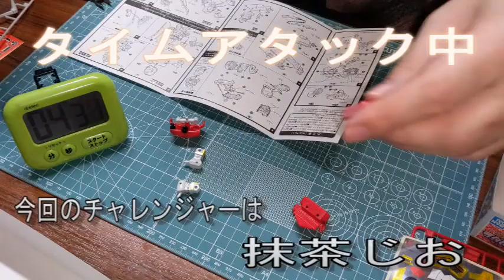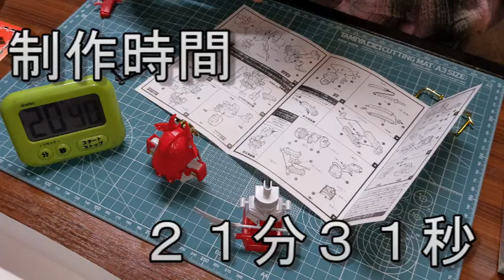俺達の大好きなSDガンダム（BB戦士）シリーズ 第７７弾 信玄頑駄無 ボイスあり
解説たかみがお送りする　俺達の大好きなSDガンダム。

今回の、チャレンジャーは　抹茶じお　さんです。

何分で、完成したかな？

タイムアタック開始です。

毎週月曜日２０時に配信中です。

撮影場所